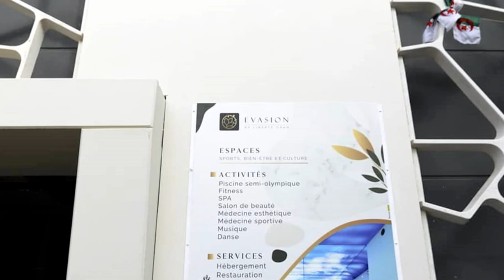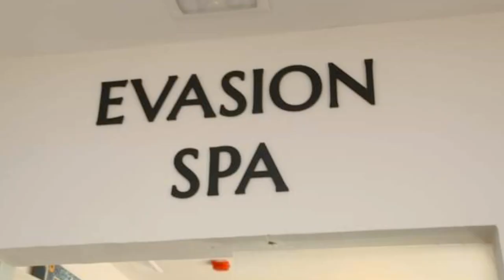👍فندق جديد عالمي بوهران 💪NEW EVASION SPA AND HAMMAM IN ORAN👍